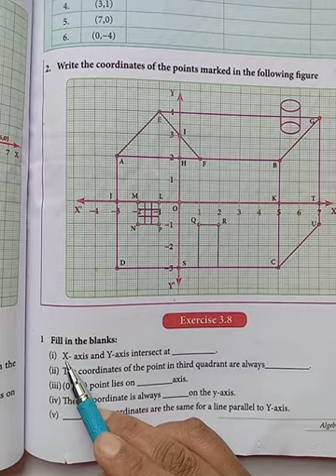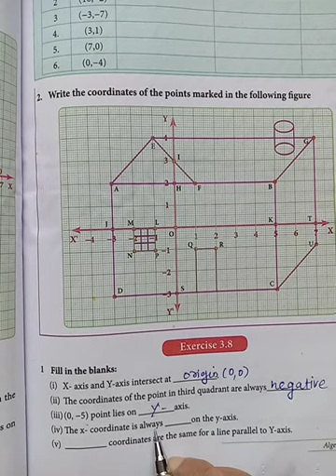TN CLASS 8/ALGEBRA/EXERCISE 3.8/(1,2,3)SUMS